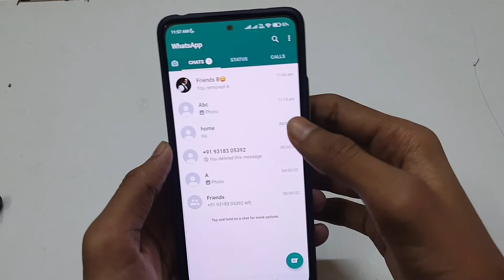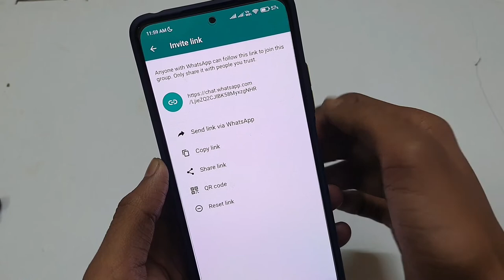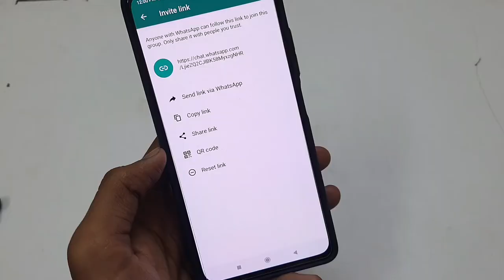Whatsapp Group Ka Link Share Kaise Kare | Share Whatsapp Group Join Link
Whatsapp Group Ka Link Share Kaise Kare